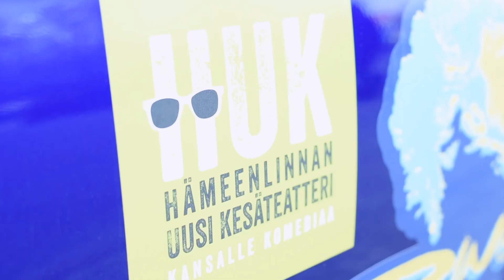Dingo-musikaalin PR-tilaisuus Helsingissä 3.5.2023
Hämeenlinnan Uusi Kesäteatteri esittää kesällä 2023 tajunnanräjäyttävän musikaalin Dingo!